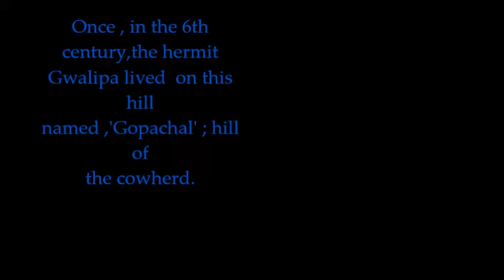On and around the fort of Gwalior , Madhya Pradesh , India 2017.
The fort ( est.10th century, Suray Sen) , still carries a left-over of all the colors it once must have been covered with ;
The 2 Sasbahu mandirs , Vishnu temples , suffered some iconoclasm but kept their special beauty   The Teli-ka mandir  (8th century) with the marks of Babur's iconoclasm in 1527 , is still under restoration .                                                                                    The Jaín statues ; Adinath (19m.high) and many smaller ones alongside the road and theThirtankhara's - Jaínistic teachers- protected in a shallow cave against the hillside ;  make a perfect mix of culture and nature with the wild bees nests also settled in.